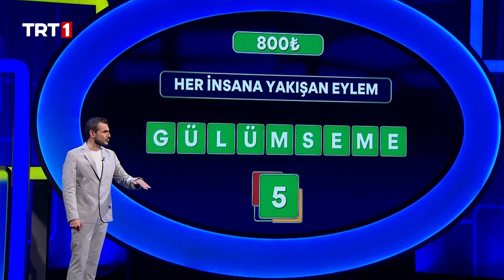16 Yıllık Beraberlik - Lingo Türkiye 19. Bölüm